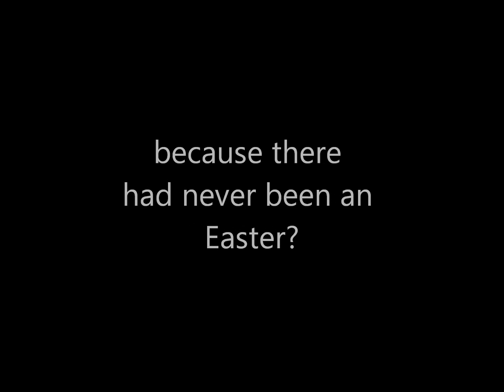what if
Edgewood Easter